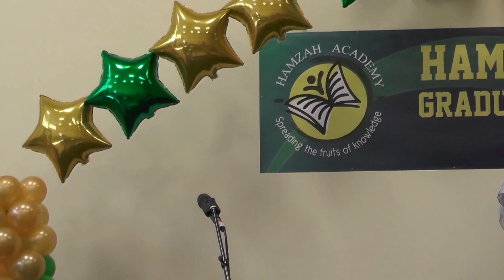Hamzah Academy Graduation 2015 part 3 of 3